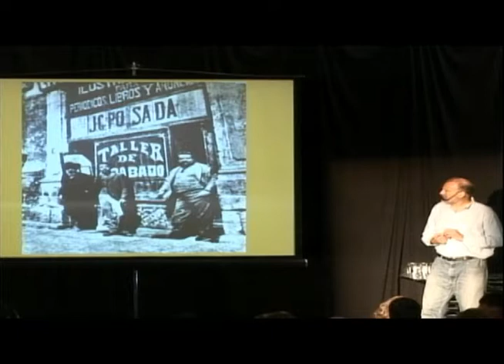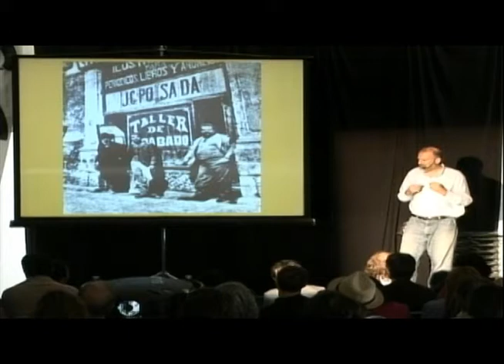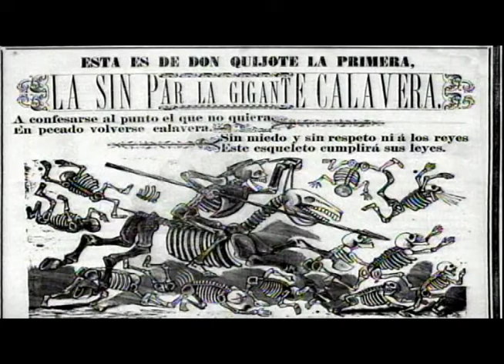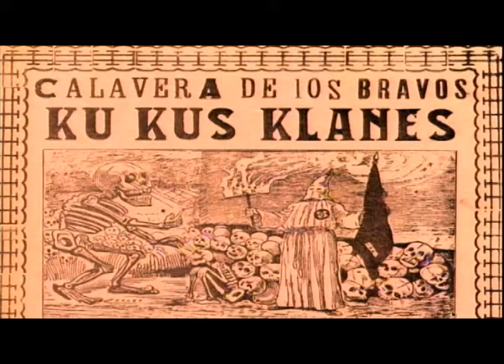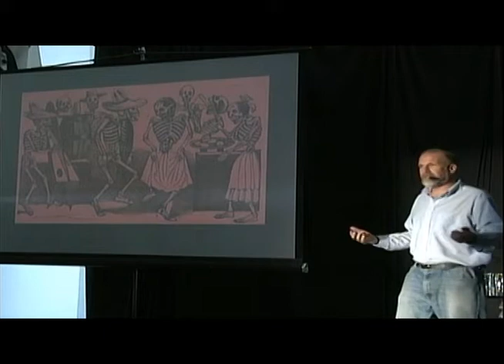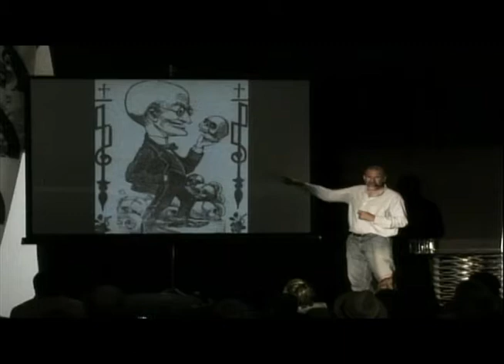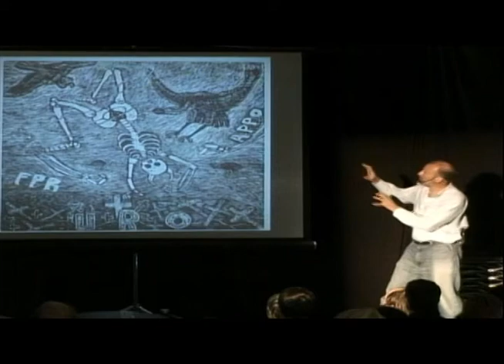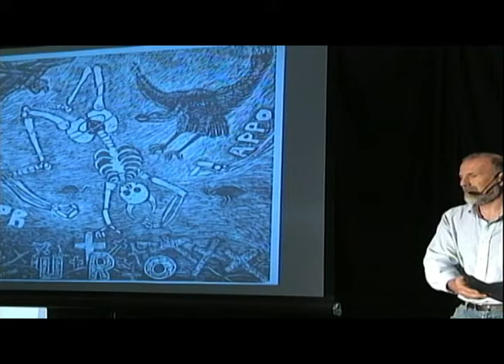Jim Nikas, TedxSanMigueldeAllende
Jim Nikas, founder and co-owner of New World Prints, tells us the about the impact the collaboration of Catrina and Day of the Dead printmaker, Jose Guadalupe Posada  and his publisher Miguel Arroyo had on contemporary tabloids and visual imagery.